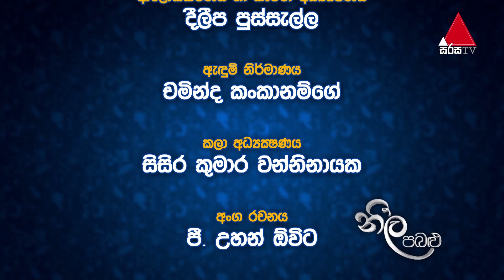Neela Pabalu - Episode 441 | 20th January 2020 | Sirasa TV